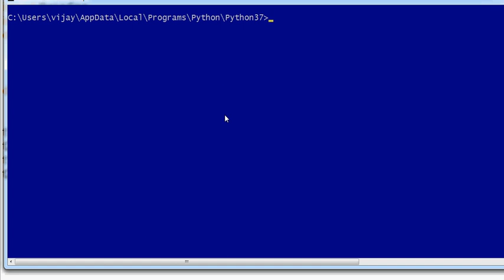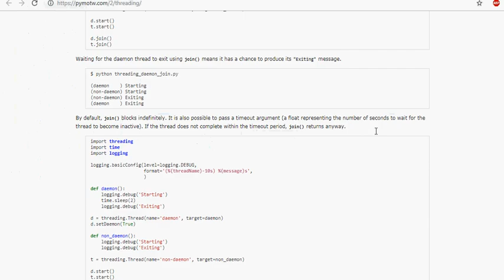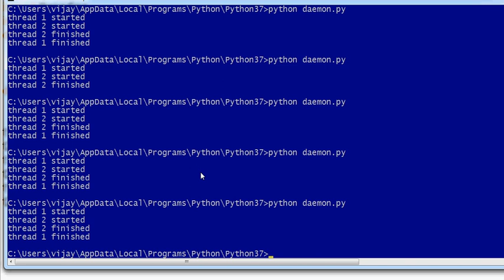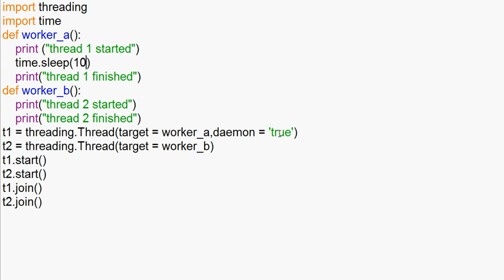#51 | Python Tutorial in Tamil | Daemon threads in python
o start with this tutorial, you should have basic knowledge about threads. Basically there are two types of thread. One is daemon thread. Another is non-daemon thread.

While a non-daemon thread blocks the main program to exit if they are not dead. A daemon thread runs without blocking the main program from exiting. And when main program exits, associated daemon threads are killed too.

send request our channel official facebookprofile...